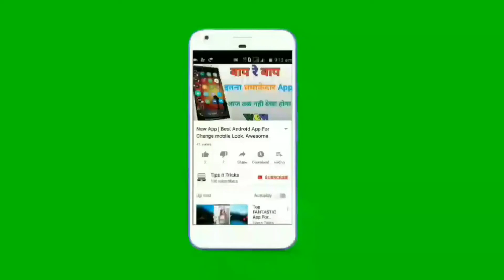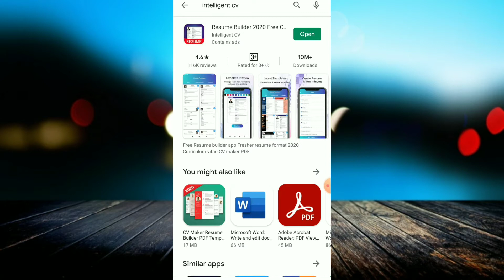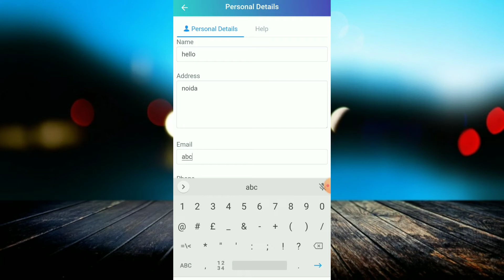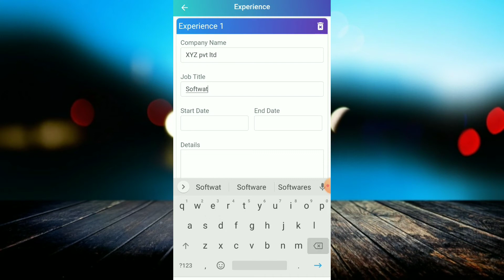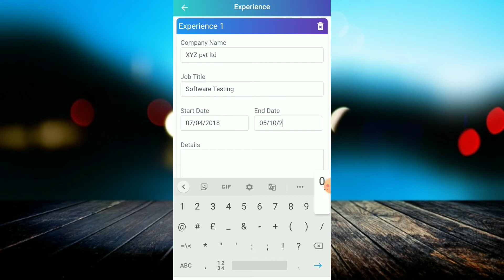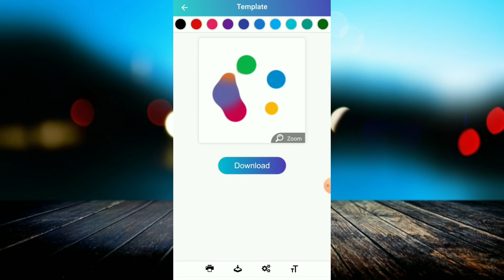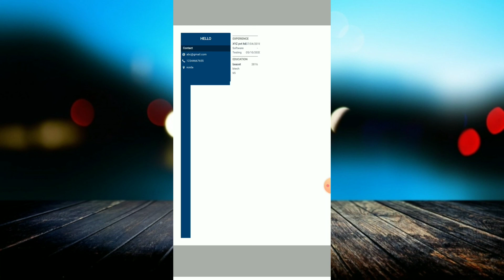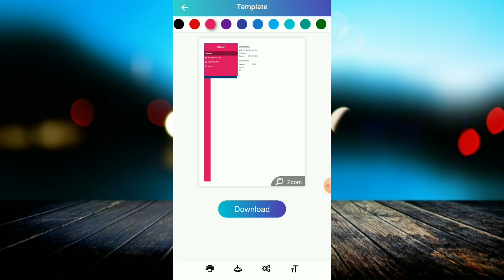Bio Data बनाने वाला‌ ऎप आ गया | Create Resume by app | Resume formats, Make online Resume